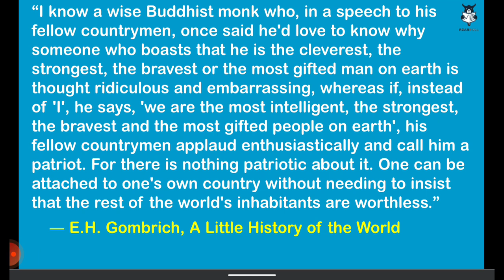Book Quotes # 01 | A Little History of the World by E.H. Gombrich